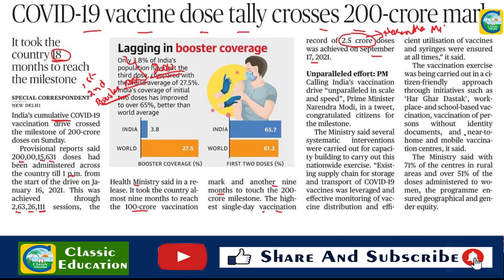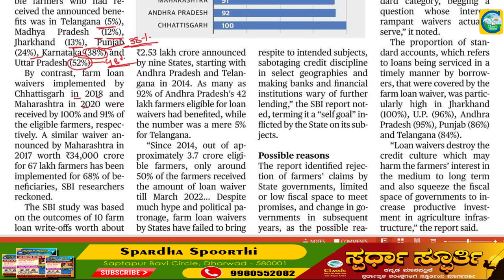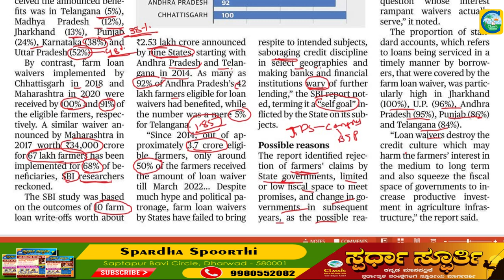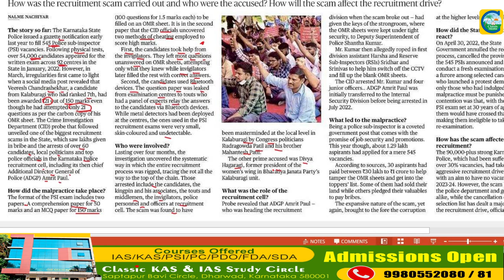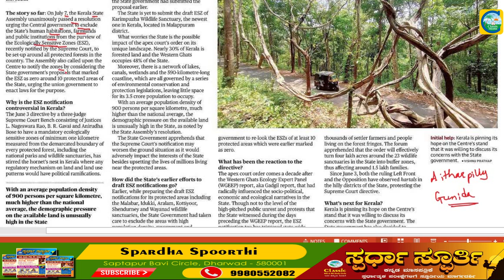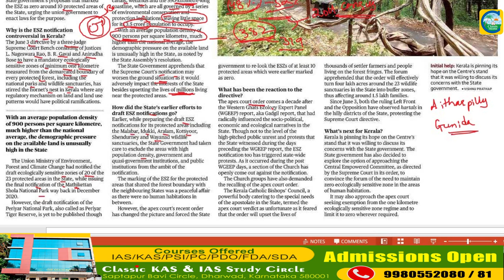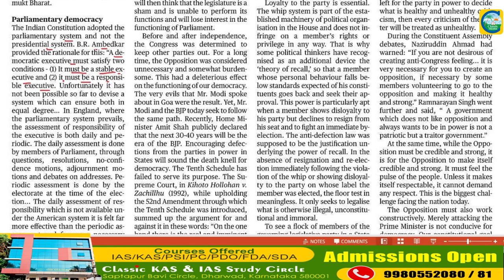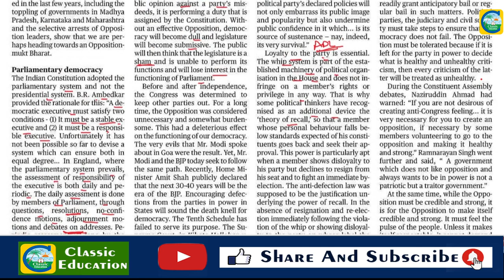18th July 2022|The Hindu Newspaper Analysis & MCQ|ಪ್ರಚಲಿತ ಘಟನೆಗಳ ಬಗ್ಗೆ ಕನ್ನಡದಲ್ಲಿ ವಿಶ್ಲೇಷಣೆ